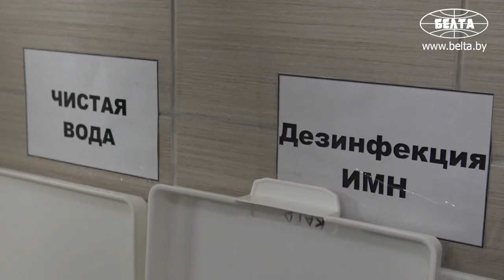3 я городская больница Минска готова к приему пациентов с COVID 19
3-я городская клиническая больница Минска готова к приему пациентов с коронавирусом.